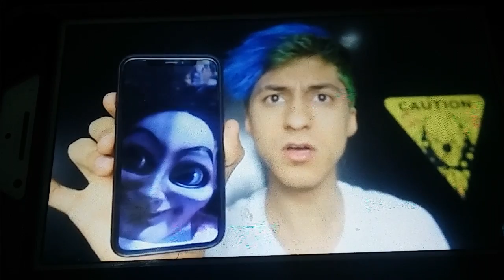September 30, 2018